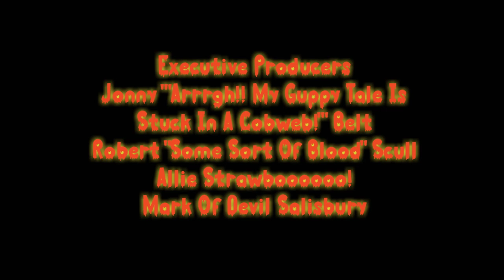Bubble Guppies "Werewolves Of Bubbledon" Credits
Shorts